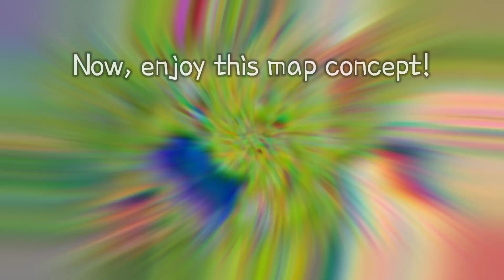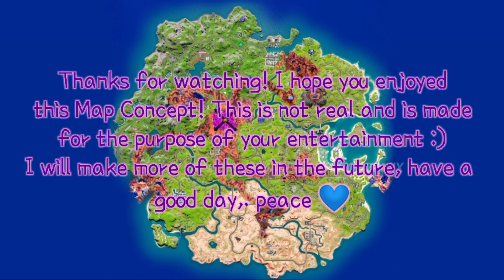FORTNITE map concept! If the Cubes came in Chapter 3!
Have yourself a good day or night!